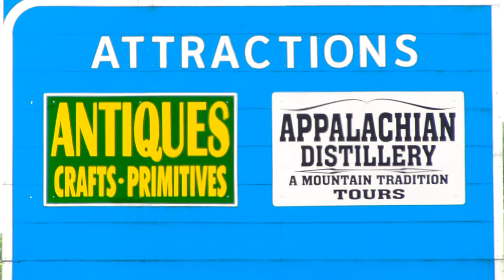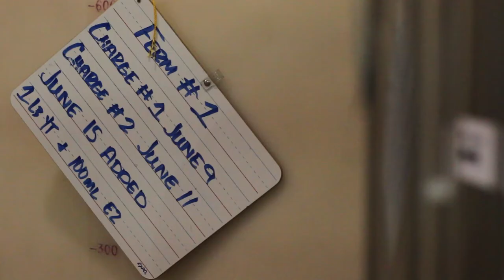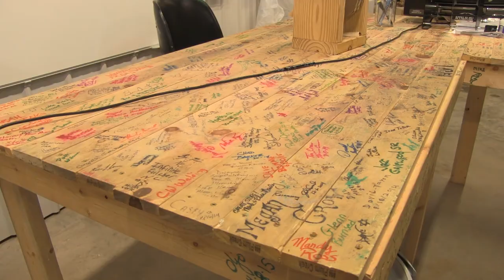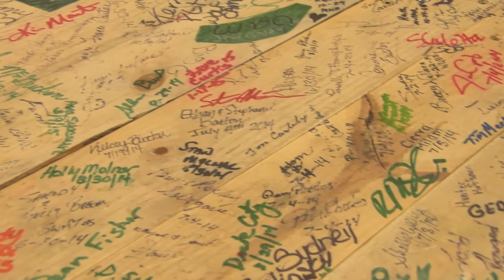Appalachian Distillery: A Mountain Tradition - Client Spotlight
Dwayne Freeman of Appalachian Moonshine shares the story of his moonshine distillery in Ripley, WV and the wide variety of flavors he created with Flavorman, a beverage development company in Louisville, KY.

Flavorman is a beverage development company that has been making every beverage imaginable since 1992. Check us out on our website.